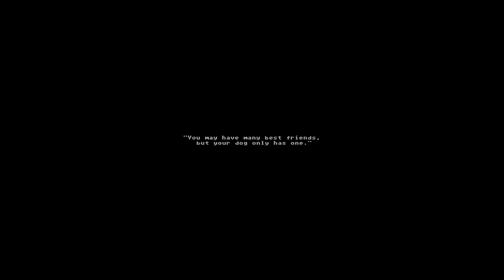Rotten Flesh - Cosmic Horror Survival Game (first play-through)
Rotten Flesh is a cosmic horror survival game where you have just lost your dog named Roy and you have to find him by shouting for "ROY" on your microphone. Venture deep into the sewers where your dog was lost - however, something else can also hear your screams in the tunnels.